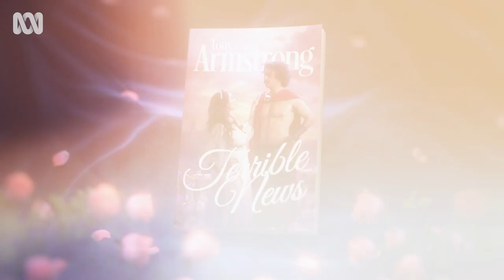Tony Armstrong's Terrible News for 2021 | The Yearly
Tony Armstrong smooths out all the terrible news of 2021.

The Weekly team is back to wrap up the year in style and if 2021 felt a bit like 2020, let Charlie and a cavalcade of guest stars lead you through a riotous game of spot the difference! Now with added earthquake.